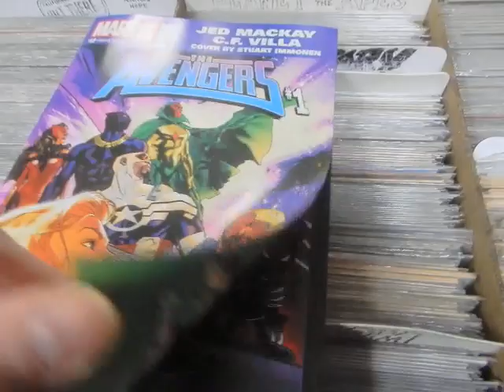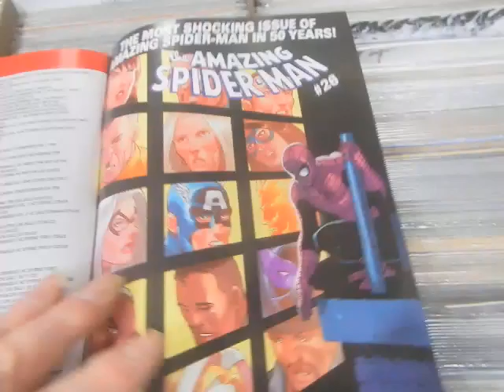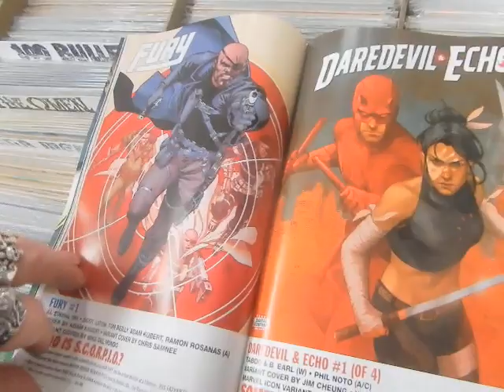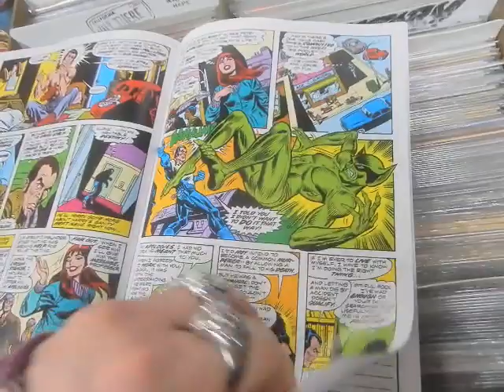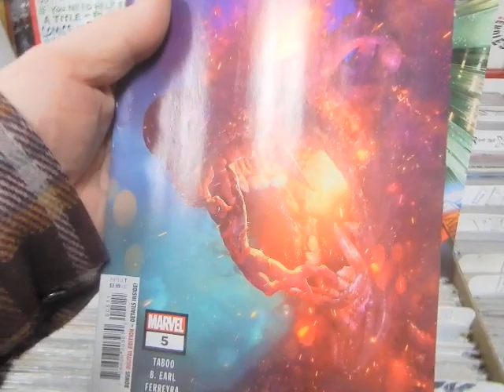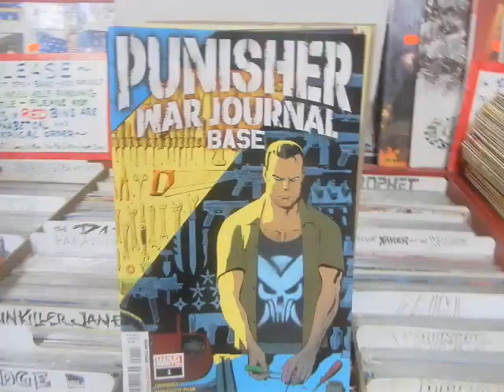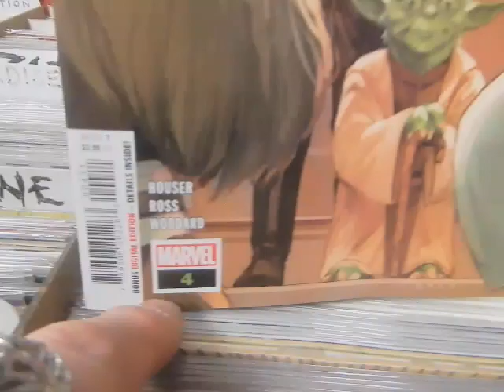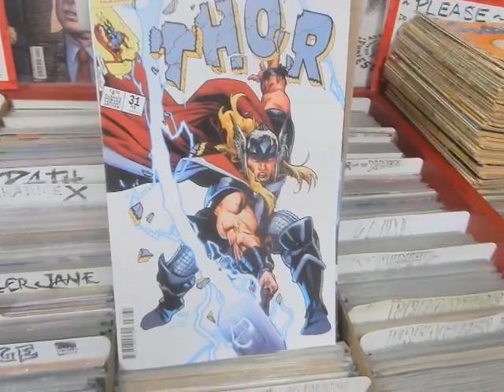New Marvel's Thor Punisher WarJournal Amazing Spider-Man Star Wars @ JC'S Comics N More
amazingspiderman punisher thor This is video 1463 February 18, 2023 This week's NEW Marvel Comics @ JC'S Comics N' More: Your Pop Culture Super-Store 6725 W Central Ave Toledo, OH 43617 , e-mail & Follow JC'S on Instagram @ jcscomicsnmore.